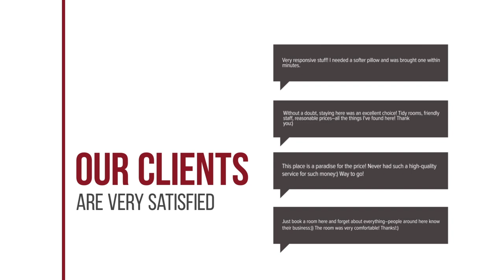Friendlytel Hotel hotel review | Hotels in Hat Yai | Thailand Hotels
Friendlytel Hotel hotel video review. Hotels in Hat Yai, asian 3 stars hotels.